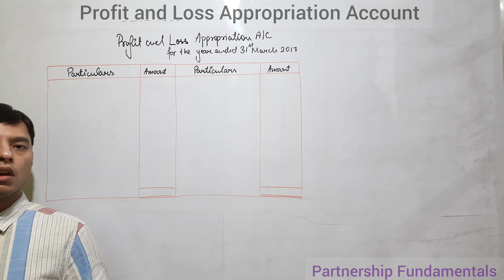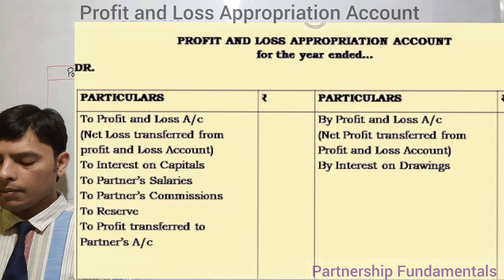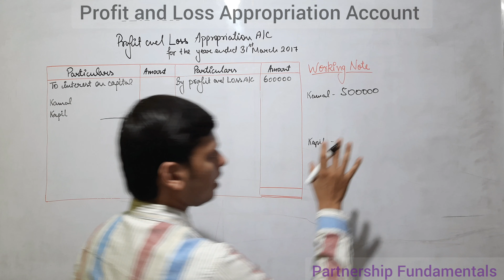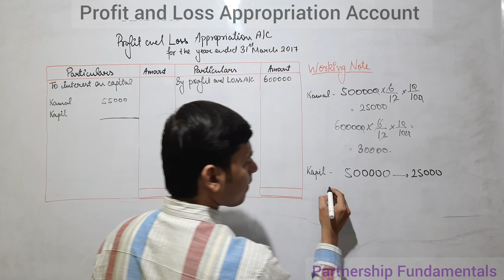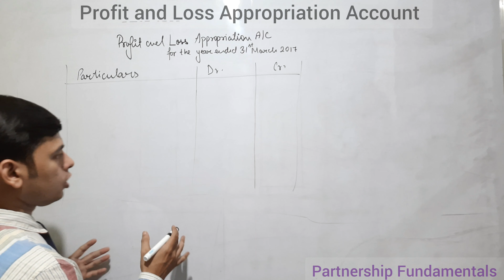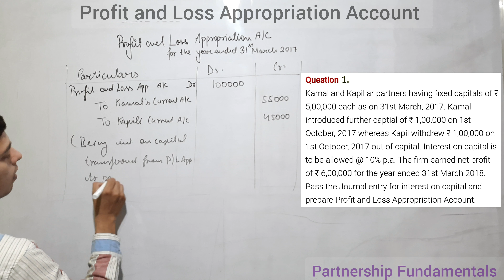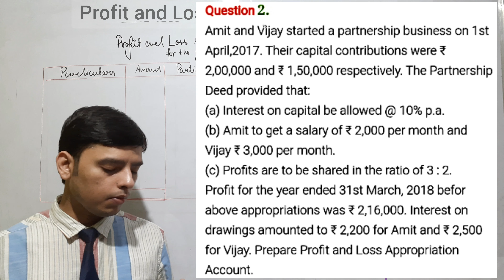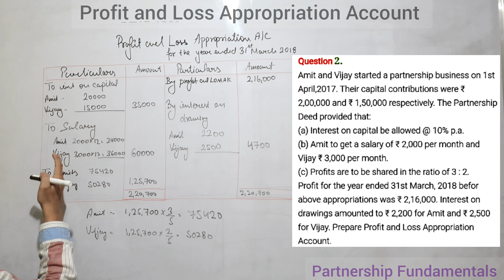Partnership Fundamentals Class 12 | Profit and Loss Appropriation Account Class 12 | Accounts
This Video Shows The Following:

Questions on Profit and Loss Appropriation Account
Dk goel Questions
TS grewal Questions
Ncert Questions
Previous Year Questions On Partnership
Distribution of Profit

Other Topics:

Gaurentee Of Minimum Profit
Gaurentee of Profit
Partners Gaurentee

Four Methods of Interest on Drawing

Question on Interest On Capital
Practical Questions on Interest On Capital
■Introductory Question On Partnership Fundamentals which include :

Trading Account
Balance Sheet

Format of Profit and Loss Appropriation A/C
Format of  Partners Capital Account
Fixed Capital Account
Fluctuating Capital Account
Partners Current Account
Balance Sheet

Meaning of Profit and Loss Appropriation A/C
Meaning of  Partners Capital Account
Meaning ofFixed Capital Account
Meaning of Fluctuating Capital Account
Meaning ofPartners Current Account
Balance Sheet

Features of LLP

Partnership Fundamentals
Meaning of Partnership
Features of Partnership
Elements of Partnership
Partnership Deed
Partnership Deed Contents
Accounts Prepared Under Partnership Account
Fixed Capital Account
Fluctuating Capital Account
Partners Current Account

3. Format amd Meaning of Profit and Loss Appropriation Account,  Partners Capital Account and Balance Sheet.

10. Profit And Loss

☆ Above points are explained in detail manner and with in a short video of 10 to 15 mins.

☆Video is made keeping CBSE and ISC board in mind.

☆Proper PPT and Teaching Aids are used to provide 100 % remembrance.

☆ No fashionable Education is provided here.